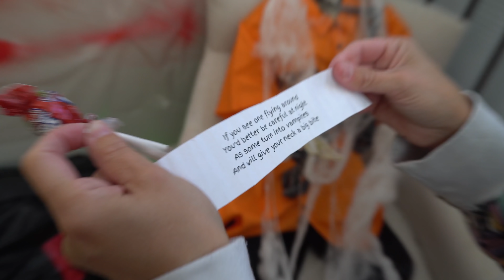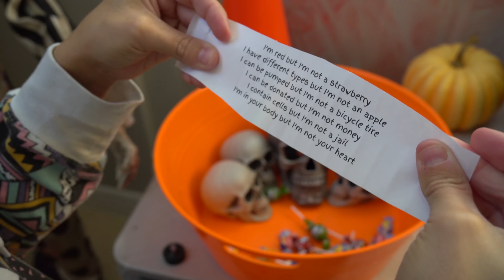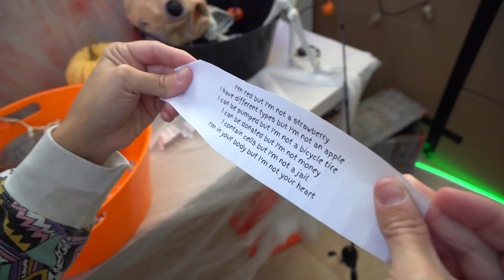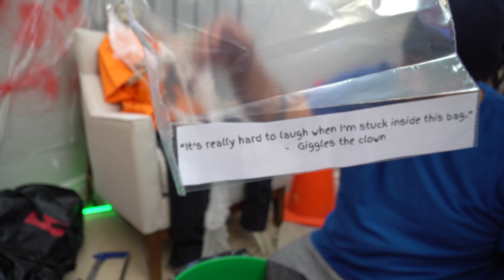Last To Leave the HAUNTED HOUSE First to ESCAPE ROOM!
Last To ESCAPE the HAUNTED HOUSE ESCAPE ROOM!

Everyday's A New Day, Let's Make It An Awesome One!